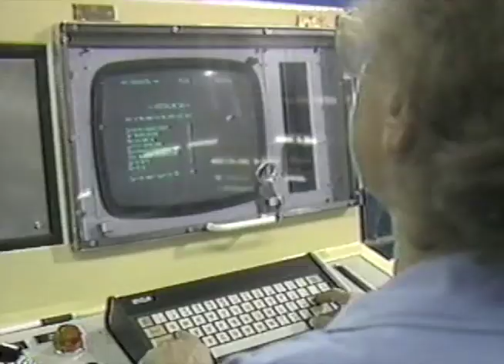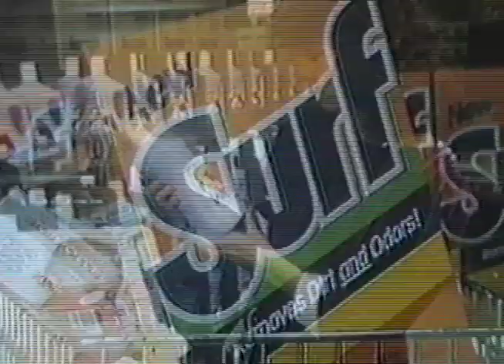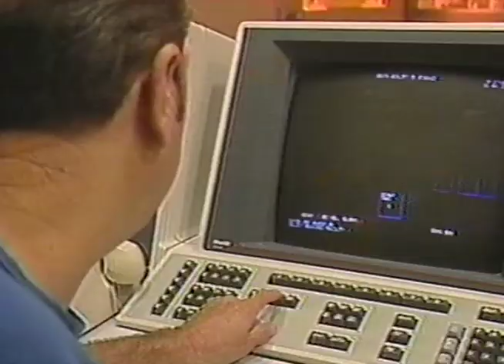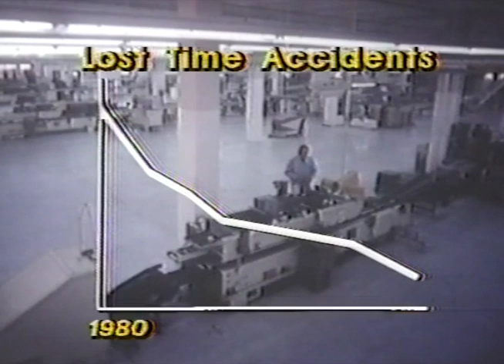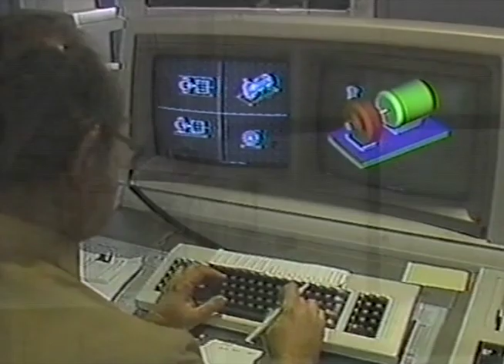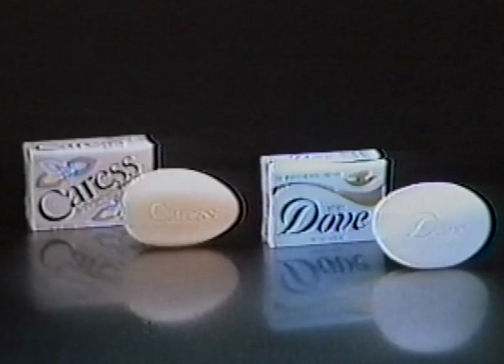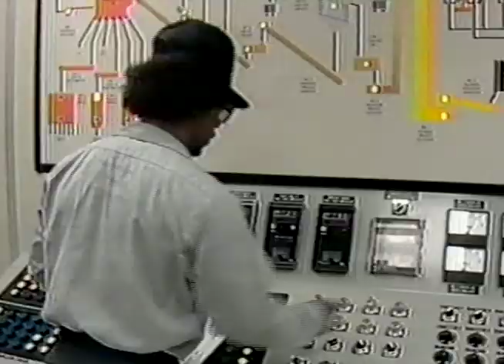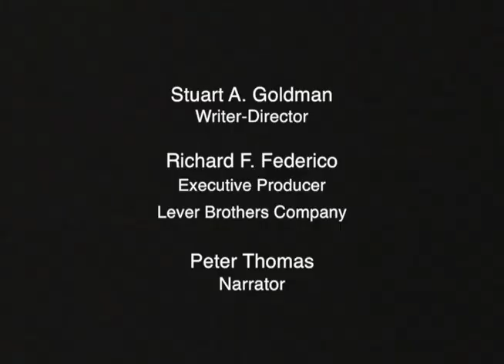LEVER A MODEL FOR CHANGE 1986 Corporate Image Video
Lever Brothers Company manufacturing was "state of the art" in the mid-80's when this corporate video was commissioned. Narrated by Peter Thomas.